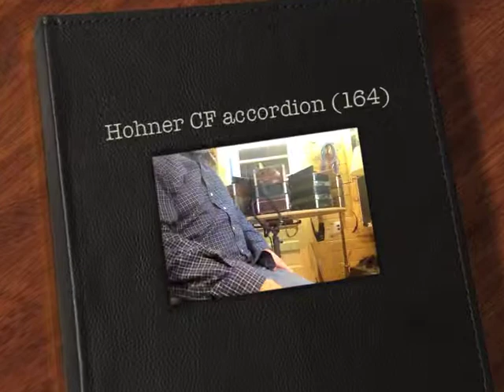Hohner pre Pokerwork Vienna style button accordion in CF #164 (sold)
Hohner pre Pokerwork Vienna style button accordion in CF.